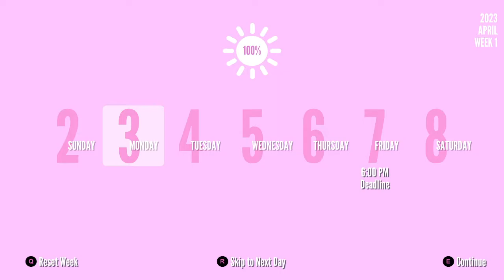Yandere Simulator | All headmaster tapes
All headmaster tapes can be found during lunch in the headmaster's office. They present a part of the game's lore.

How to get the tapes: (0:00)
Tape 1: (2:58)
Tape 2: (7:24)
Tape 3: (14:30)
Tape 4: (16:50)
Tape 5: (18:29)
Tape 6: (22:26)
Tape 7: (29:20)
Tape 8: (32:50)
Tape 9: (36:34)
Tape 10: (43:04)